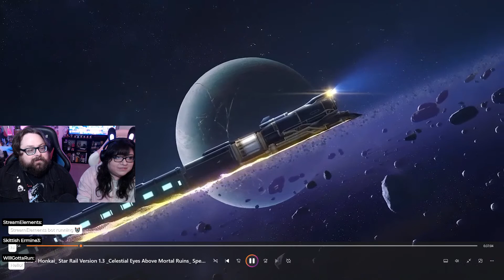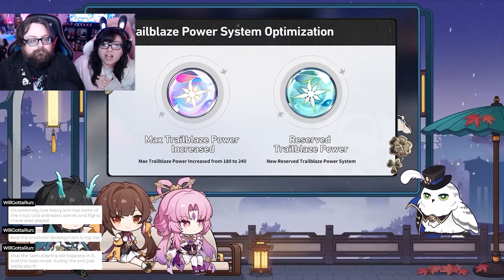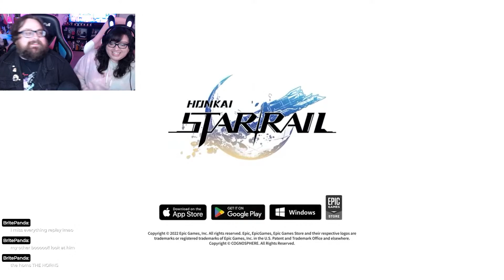Fu Xuan! | Honkai: Star Rail Version 1.3 Celestial Eyes Above Mortal Ruins Special Program REACTION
Wow! Honkai: Star Rail Version 1.3 "Celestial Eyes Above Mortal Ruins" Special Program is here! Let's share our reaction with you all! Come hangout and let's see what's coming to Honkai: Star Rail in the 1.3 update!

Hey! We're Dustin + Meghan.
👹 Couple & Filmmaking Duo
👾 Obsessed with Gacha Games & Retro Anime

On our channel you'll find:
◦  Gaming Reactions
◦  Livestreams
◦  Vlogs
◦  Short Films & Behind the Scenes
and more!